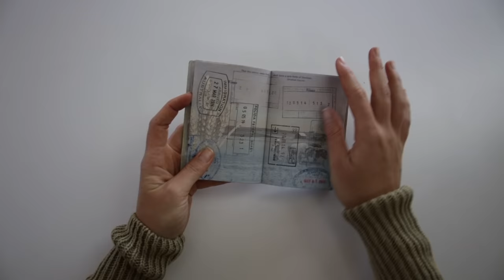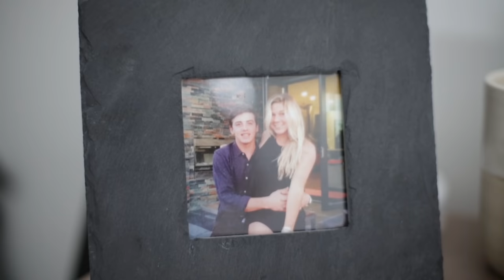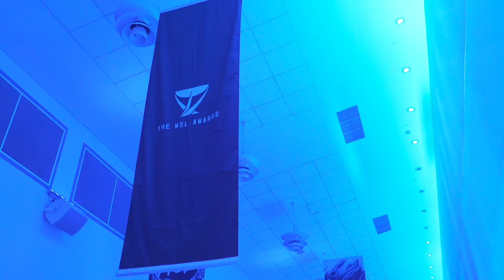Episode 1 "Snapper" - Coco Ho Tour Diaries | Volcom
Follow the Tour Diaries of Coco Ho as she takes on her 8th year on the WSL World Tour.

Episode 1 begins with Coco preparing and competing in Snapper, the first event of the 2016 tour held on Gold Coast of Australia. Go behind the scenes as Coco get prepares to travel to Australia and reveals how she and her boyfriend, pro snowboarder Mark McMorris, support each other while both leading similar lives as competitive athletes, getting ready for and attending the WSL Awards in Australia, and consulting with her father, surfing legend Michael Ho, about board selection for the competition.

Coco a competitive world-class surfer, a picture of grace, strength and femininity is surrounded by a band of like-minded competitive men who always have her back. This webisode series documents in the moment, highs and lows of travel, competition and most of all love.